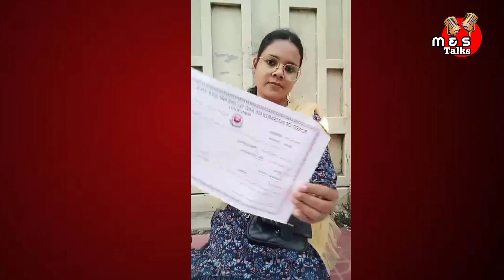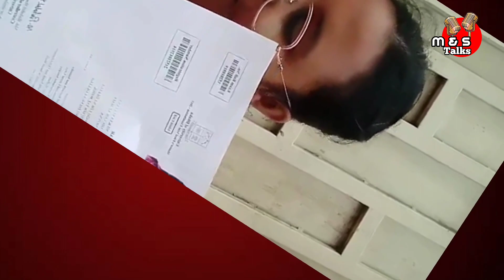কেন নিজের সব সার্টিফিকেট পোড়ালেন শিক্ষার্থী? | Mukta Sultana | Eden College student | M & S Talks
ফেসবুকে লাইভে এসে নিজের সব একাডেমিক সার্টিফিকেট পুড়িয়েছেন ইডেন কলেজের শিক্ষার্থী মুক্তা সুলতানা। চাকরির বয়স শেষ হওয়ায় এ শিক্ষার্থীর সার্টিফিকেট সরকারি-বেসরকারি কোনো চাকরিতে কাজে লাগছে না দাবি করে পুড়িয়ে দেন তিনি।

মঙ্গলবার (২৩ মে) ইডেন কলেজের সামনে মুক্তা তার নিজের ফেসবুক লাইভে থেকে আগুন ধরিয়ে দেন সার্টিফিকেটে।

সেশনজট ও করোনার কারণে চাকরির আবেদনের সময় শেষ হয়েছে। এ কারণে ক্ষোভ প্রকাশ করে সার্টিফিকেট পুড়িয়ে দেন মুক্তা ।